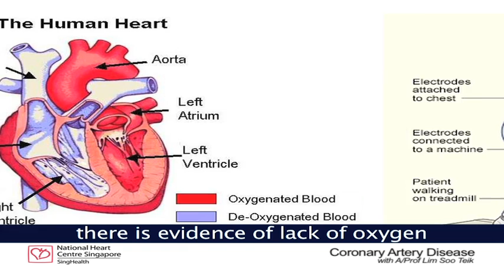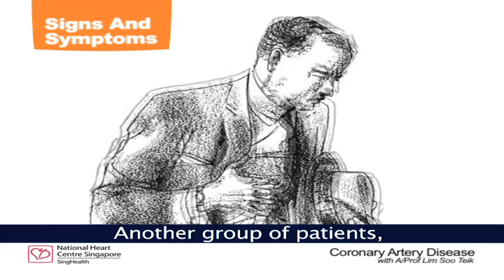Coronary Artery Disease - Signs & Symptoms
Insufficient blood flow to the heart muscle from narrowing of the coronary artery may cause angina (chest pain). Learn the signs & symptoms of coronary artery disease in this video.